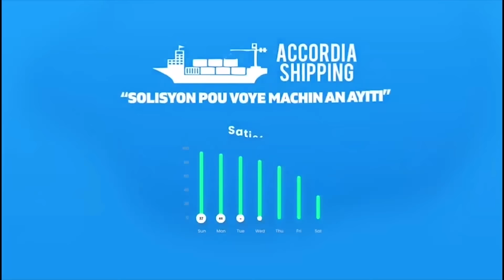Haïti en Crise : Regards et Réflexions avec le Professeur Jean-Marie Théodat • LE POINT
Plongez au cœur de la situation critique en Haïti avec le Professeur Jean-Marie Théodat dans cette émission. Alors que le pays fait face à une évasion massive de détenus, une absence de leadership politique clair, et une montée de l'insécurité, le professeur Théodat offre des perspectives éclairantes sur les origines de la crise. Découvrez son analyse nuancée et son appel à la préservation de la fierté haïtienne face aux défis actuels, refusant les stéréotypes négatifs souvent associés au pays.